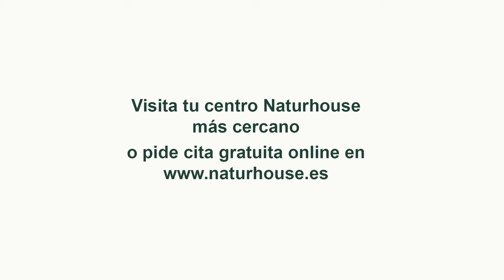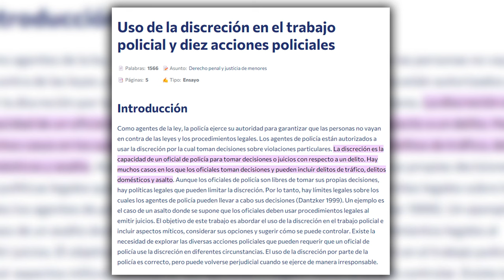🔴LORENZO SILVA🔴 Premio Planeta: en España se lee poco. PUA cruza líneas rojas sobre la guerra sucia"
En esta entrevista exclusiva, Lorenzo Silva, Premio Planeta, habla sobre la falta de hábito de lectura en España y la polémica novela "PUA". No te pierdas esta discusión sobre la guerra sucia y la literatura contemporánea. ¡Solo en Distrito TV!